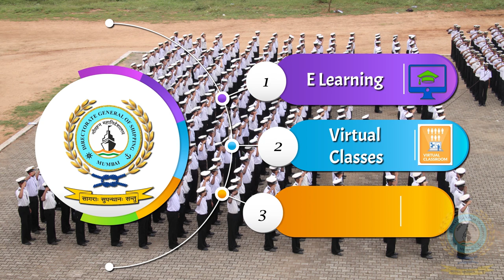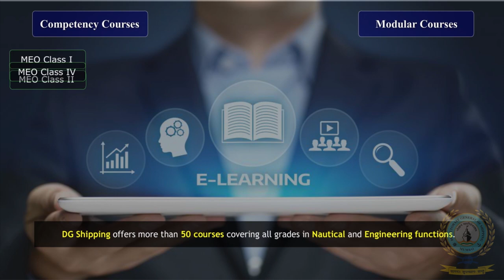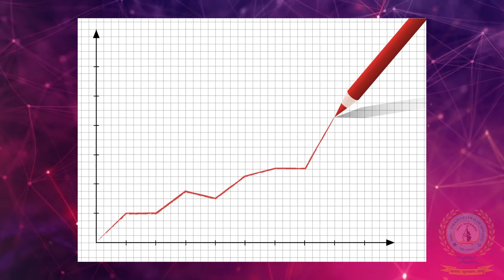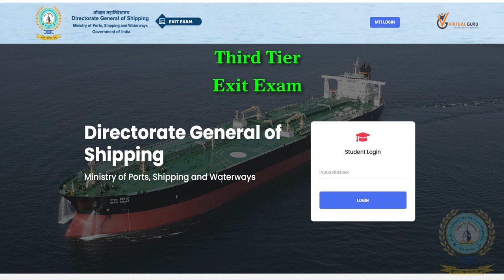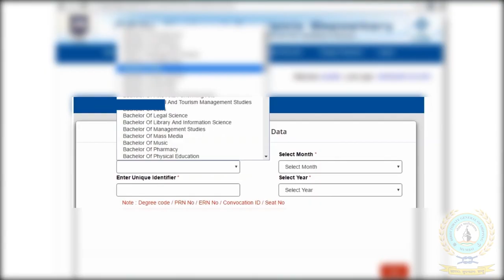Maritime India Summit 2021 Movie on 3 Tier Mechanism of Training by DGS, India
This movie showcases 3-tier mechanism of training implemented by DGS, India